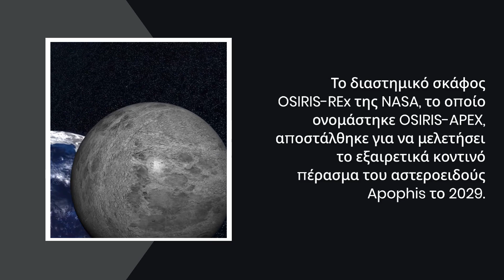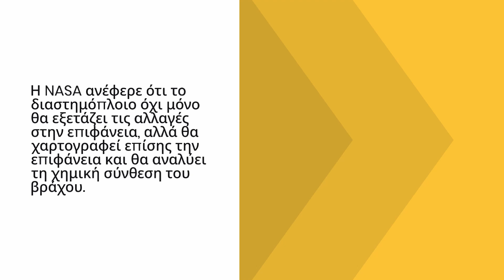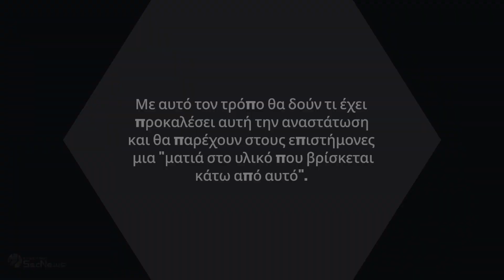Apophis: Ο αστεροειδής θα περάσει απο τη Γη για πρώτη φορά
Η NASA επανεκκίνησε μια αποστολή για τη μελέτη του αστεροειδούς "Apophis", καθώς αυτός άρχισε να πλησιάζει την τροχιά της Γης.

Ένα διαστημόπλοιο, το οποίο πρόσφατα επέστρεψε από το βαθύ διάστημα, στάλθηκε ξανά από τη NASA για να πραγματοποιήσει τρεις μελέτες.

00:00 Εισαγωγή
00:26 OSIRIS-REx
00:45 Αστεροειδής Apophis
01Q45 Μελέτη αστεροειδούς